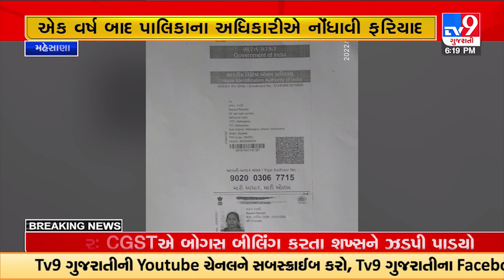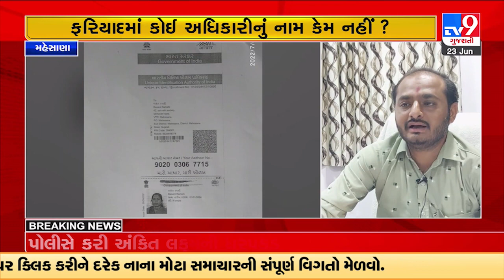પાકિસ્તાની નાગરિકોના ગેરકાયદે ચૂંટણી કાર્ડ કઠાવવાનો મુદ્દો; પાલિકાના અધિકારીએ નોંધાવી ફરિયાદ|Mehsana